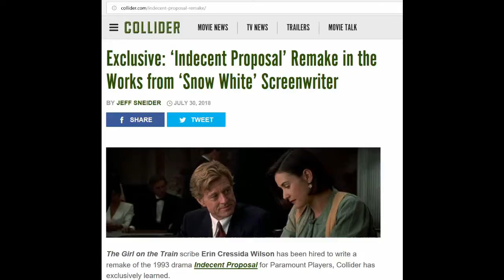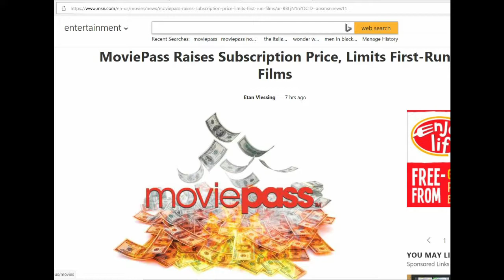Movie Emporium: News of the Day 7/31/18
Suspira is extremely long

Set photos released for IT chapter 2, Men In Black spinoff and Wonder Woman 1984.